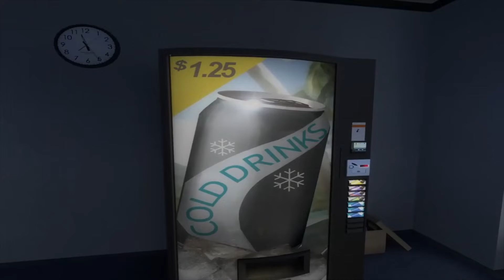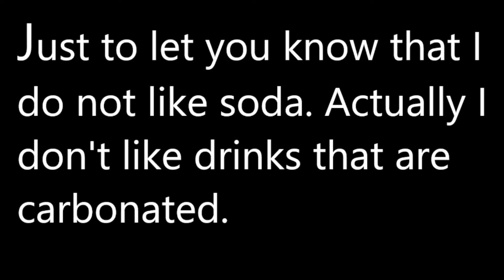Stanley's Mind: Episode 15.5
Follow the thoughts of Stanley/Employee #427, a normal hard working employee with the tasks to push buttons. In this episode, Stanley lays down on a couch and relaxes.